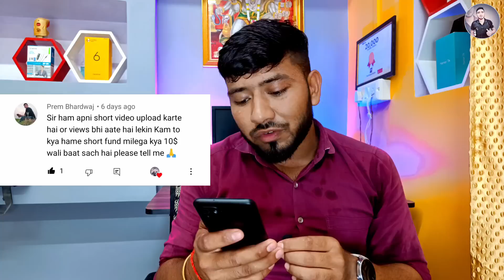Congratulations🎉 !! मिल गया Short Fund 💌$18.62* !! YouTube Short Fund !! Sunday comment box #7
My Name Is Pradeep Kumar And Welcome
               To Our YouTube Channel
                  ✨Technical Kochi✨

              🔴 doston aaj ki is video mein main aapko bataya hai ki YouTube shorts fund eligibility ke baare me bataya hai dhanyvad 🙏

🤔Your Queries🤔

                    ✨Channel Host✨
                    *PRADEEP KUMAR*